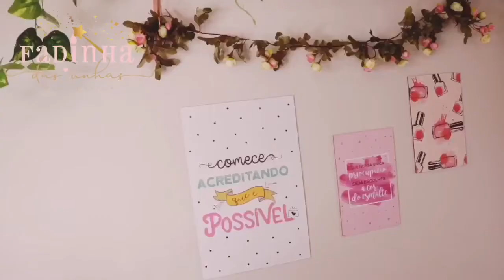Tour pelo Espaço Fadinha das unhas Reformado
Vídeos novos estão para chegar e alegrar esse canal, fiquem de olho .